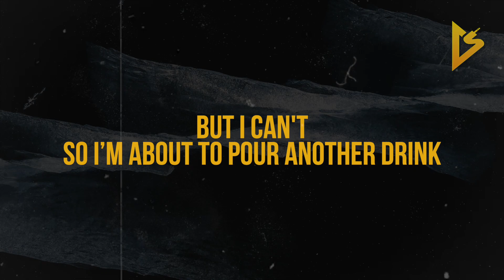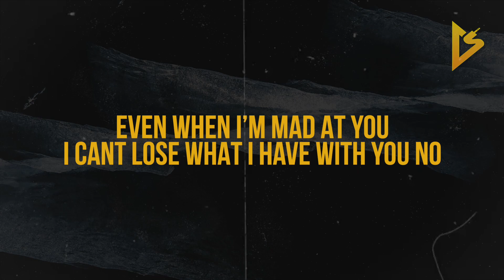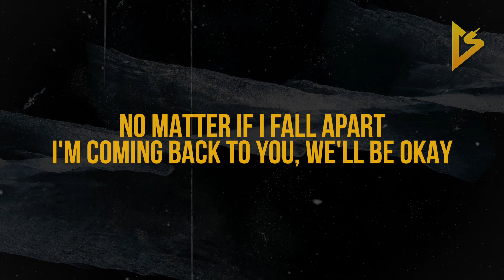7RU7H - back 2 u (Lyric Video)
• Follow 7RU7H on Social Media •